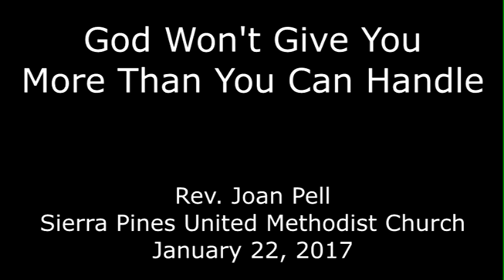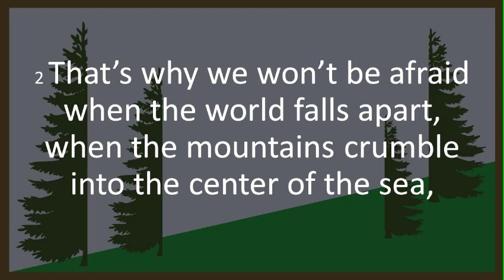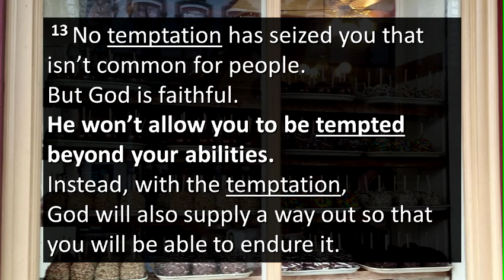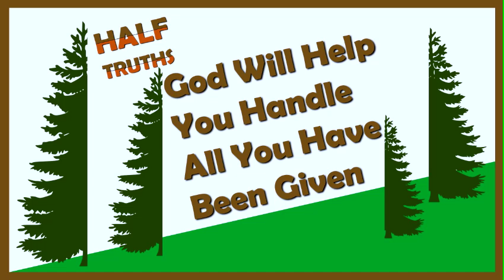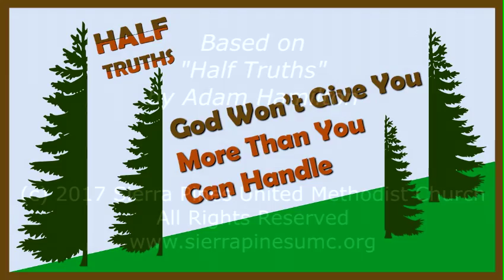God Won't Give You More Than You Can Handle (January 22, 2017)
Many years ago, when my twins were born, it was hard work and I was constantly exhausted. It was not uncommon for them both to be screaming at the same time and it was heart-wrenching deciding who to pick up and deal with first. Folk often said to me “God Won’t Give You More Than You Can Handle.” And I admit it did spur me on and I would think, “alright, I can do this” and praise the Lord they weren’t triplets! At other times, though, it just made me feel a failure.